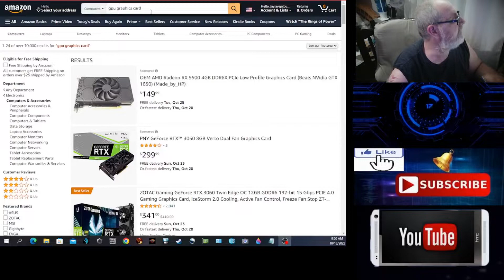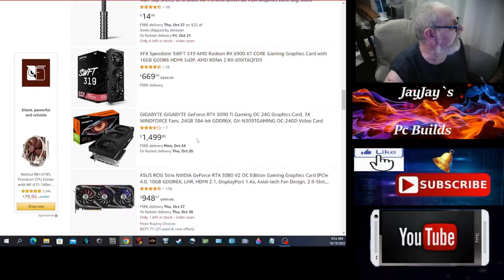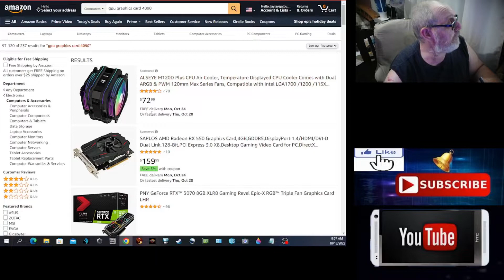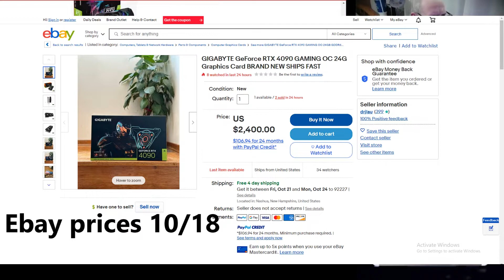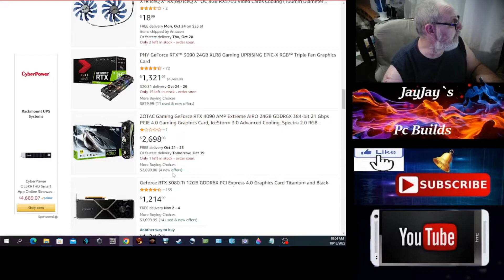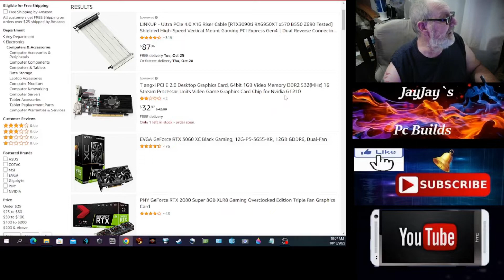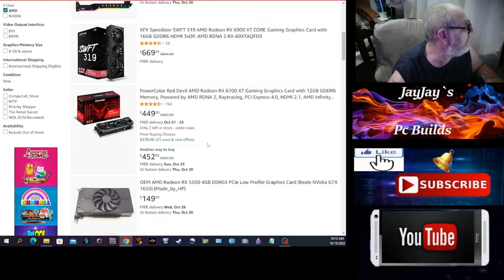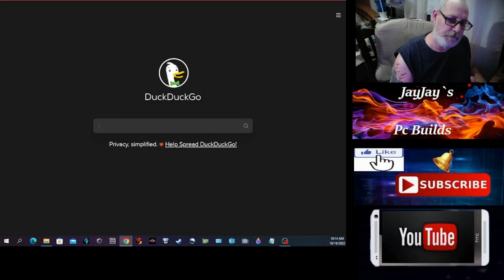GPU Prices 2022 Whats Wrong With Them?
A question i had in my mind was why are video card prices going up? Well after nvidia decided to pull off the market the Rtx 4080 12gb shook up sellers... since scalpers decided to buy and resale the gpu`s double. gpu sellers(amazon,ebay, and so on) did the same.

Comment below if you enjoyed my video... Like & Subscribe and ring that bell to get my recent posts of new videos i put out... Thank You And Have A Great Day!!

* Sponsers* my email link is in the about section on my channel home page.

Also on my home page are links to my Twitter,Tick Tok and so on ... the link to my You Tube Home Page is below.